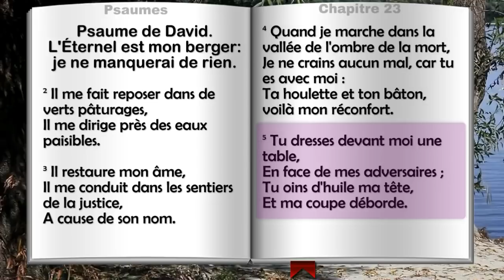PSAUME 23- L'ETERNEL EST MON BERGER, JE NE MANQUERAI DE RIEN